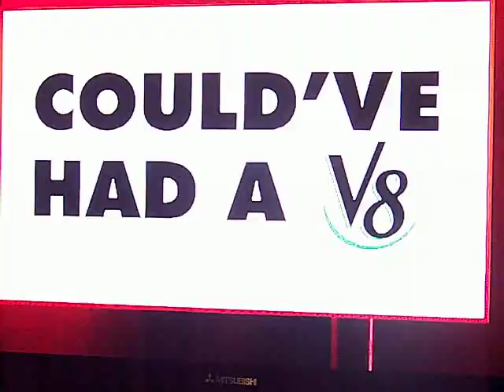3-24-10 America HWNN Today in History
Watching Fox news this AM when they did this day in history and America had the number one song today!!! Horse With No Name from 1972.